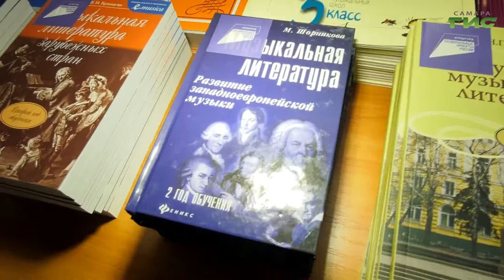В одну из музыкальных школ Самары привезли новые инструменты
Саксофоны и кларнеты, скрипки и виолончели. В четвертой музыкальной школе Самары пополнение. Сюда привезли новые инструменты, оборудование и учебные материалы. Все это в рамках национального проекта "Культура". Что оказалось как нельзя кстати - в этом году учебное заведение отметит 75-летний юбилей. Подробнее Елена Чернявская.